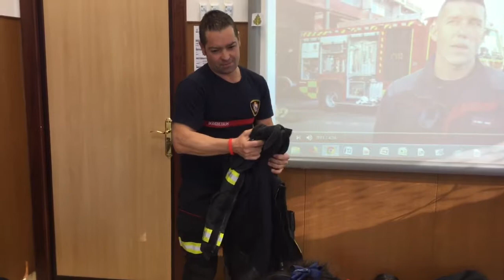Entrevista bombeiros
Os de terceiro entrevistas aos bombeiros do Parque do Morrazo